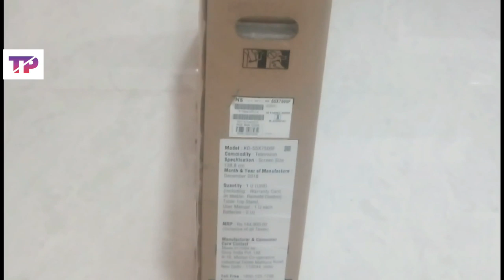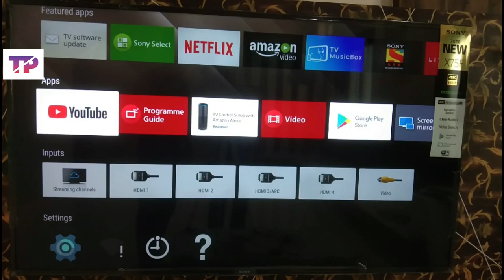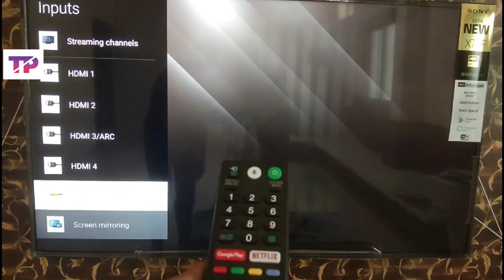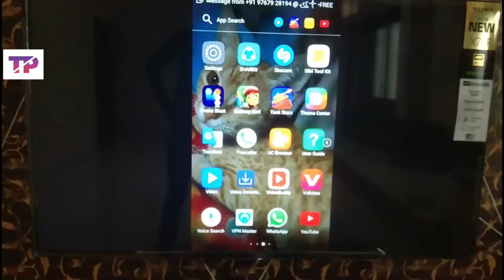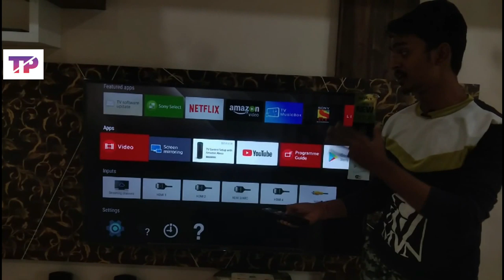SONY X75F |55 inch| ANDROID TV |UNBOXING AND REVIEW HINDI |TECHNICAL PRUTHVI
android smart tv link 👇👇

Our Gears

Tripod.

Laptop.

sony androidtv X75F ki unboxing and review ke baare main

credits...
 avatar movie clips which I used in this

Sony x7500f review
Sony Bravia x7500f 55 INCH
Sony x7500f
Sony android TV
Sony 55 inch 4k tv
Sony Bravia 55 inch 4k ultra HD smart Android led tv
Sony 55 inch 4k x7500f
x7500f Sony TV
Sony X75F
Sony android TV 2019
Sony android TV 55 inch 4k
Sony Bravia 55 inch 4k
Sony x 7002f
Sony TV android
Sony Bravia 138.8 cm ( 55 inches ) 4k UHD certified android led tv kd-55x7500f ( black) (2018 model)
Sony 55 inch 4k tv 2019
Sony 50 inch smart TV
Sony TV review
Sony Bravia 55 inch 4k 2019
Sony x80g India
Sony Bravia android TV
Sony x80g

all this things I included in

Hindi | Sony X95G 55-inch 4k android smart TV review in Hindi | mrp rs 2,49,990

Sony new 43 inch led kd 43x8000g unboxing and features | Hindi | Sonyled

Sony X75F features and picture quality

Sony Bravia 43x7500d android smart TV

Sony xg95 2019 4k her 55 | unboxing and retail demo xg9505

Sony led tv 55 inch x90f unboxing video in Hindi

tv buying guide | lcd vs led vs oled | hd ready full HD smart TV | tips to buy tv online offline

unbox / lap day tv Sony led 55x7500f

unboxing Sony Bravia kd 43x7500f